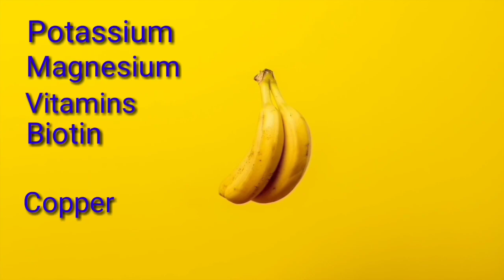Anung Pagkain Ng Tao Ang Pwede Sa Mga Aso? / Reine O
Anung pagkain ng tao ang pwede sa mga aso

pagkain na pwede sa aso
pagkain na pwede sa mga aso
mga pagkain na pwede sa aso
are human food good for dogs
what is food for dogs
best food for dogs
how much raw food for dog

FAIR-USE COPYRIGHT DISCLAIMER Copyright Disclaimer Under Section 107 of the Copyright Act 1976, allowance is made for "fair use" for purposes such as criticism, commenting, news reporting, teaching, scholarship, and research. Non-profit, educational, or personal use tips the balance in favor of fair.